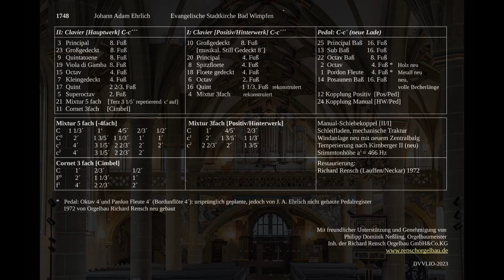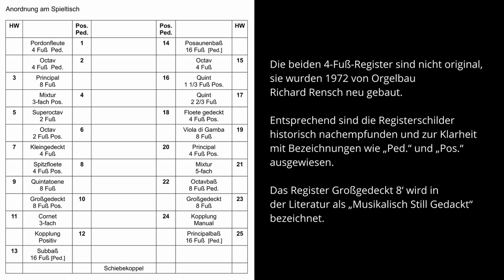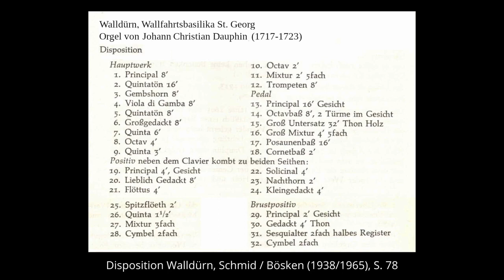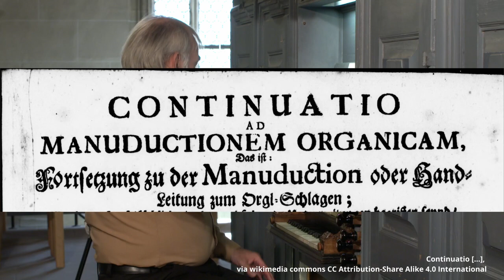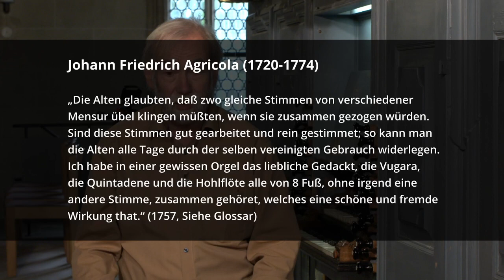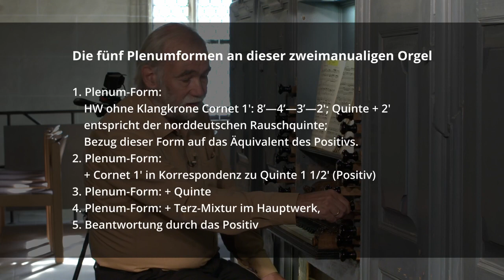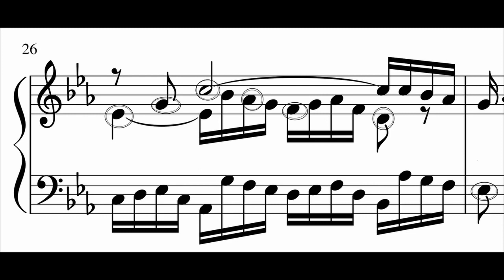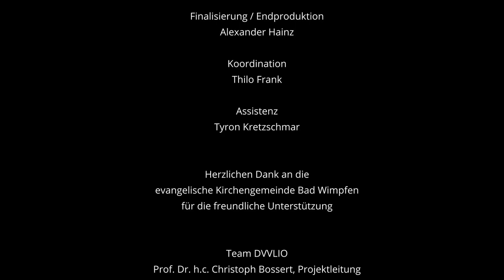1748 - Bad Wimpfen – Evangelische Stadtkirche: Johann Adam Ehrlich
0:15:43    I       Klangliche Kostproben mit Hörbeispielen aus der
                          Orgel-Literatur
0:37:32    II       Der Spieltisch und die nähere Betrachtung dieser Orgel
0:53:36   III     Klangaufbau, Einzelregister und Registermischungen
1:04:35            Die fünf Plenumformen an dieser zweimanualigen Orgel
1:30:20            Parameter des Klangdenkens
1:57:41    IV     Die Europäische Orgel
2:00:32    V     Die Frage nach der Identität dieser Orgel hinsichtlich  ihres stilistischen Radius sowie
                         ihrer Grenzen
2:15:52    VI    Ist diese Orgel zugleich eine „Bach-Orgel“, obwohl sie keine Trompete 8′ und keine
                         Sesquialtera im Manual besitzt?
2:46:30    VII   Historische Orgel und zeitgenössische Improvisation
2:59:10            Darstellung verschiedener Epochen
3:09:30           Darstellung verschiedener Klang- und Musiktypen bei Bach  und Ansätze der
                         Hermeneutik

Die Orgel-Lehrvideos umkreisen das Wesen des jeweiligen Instrumentes. Sie umfassen eine Klanganalyse sowie geschichtliche Hintergründe zu Orgel und Orgelbauer. Fragen nach dem Umgang mit dem jeweiligen Instrument schließen sich anhand von Literatur und Improvisation an. Fakultativ werden exemplarische Unterrichtseinheiten mit Studierenden abgebildet.

Eine Produktion des Drittmittelprojektes Digitalisierung, Vernetzung und Vermittlung in der Lehre der Internationalen Orgelkunst (DVVLIO) an der Hochschule für Musik Würzburg 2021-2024.
Das Projekt wird von der Stiftung Innovation in der Hochschullehre gefördert.
Projektziel: Aufbau einer digitalen Orgel-Lehrbibliothek